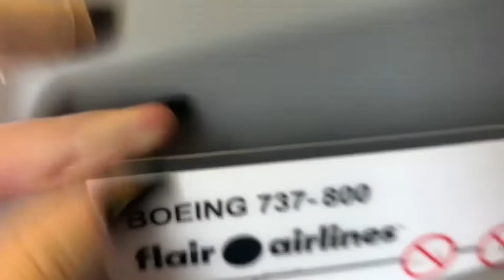Monstercat Compound || Vancouver Trip (Part 1)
I want to give a huge shoutout to Monstercat for inviting me to their event!! They were truly amazing 💕

I also got to dance with Rhys Dawkins!

Shout out to Rhys Dawkins ‼️

Peace ☮️ and love ❤️ forever ♾